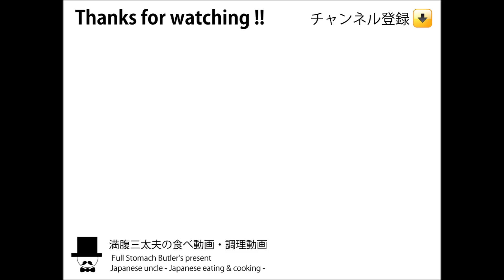お昼の献立：中華食堂でラーメン半チャーハンセットと餃子を頂きました。ラーメン半チャーハンセット850円+餃子380円(税込)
〇お昼の献立：中華食堂でラーメン半チャーハンセットと餃子を頂きました。ラーメン半チャーハンセット850円+餃子380円(税込)
-Manpuku's lunch time-Ramen set menu -at Japanese Restaurant